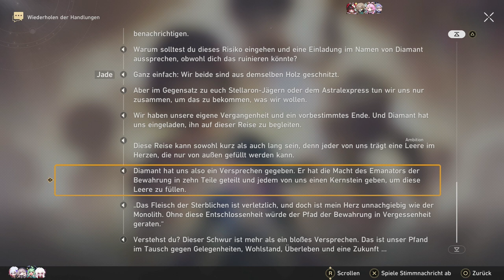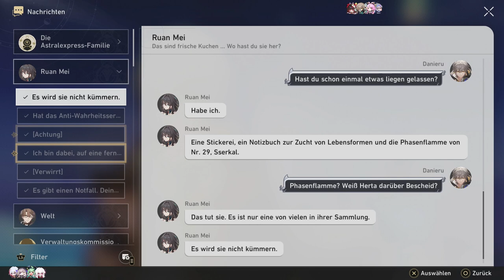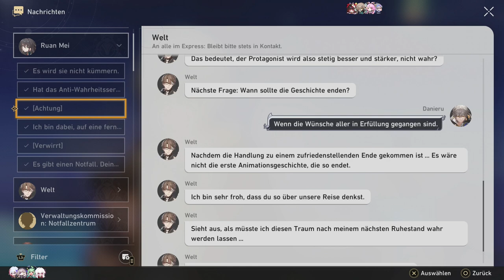LOHN EINES SOLDATEN [HONKAI: STAR RAIL]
Werden Wünsche wahr?